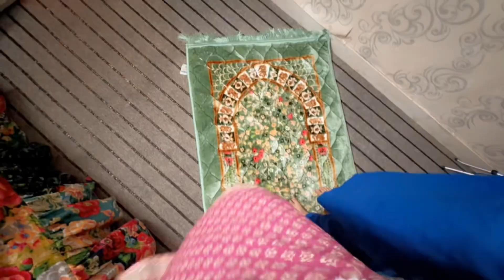Mini Vlog✨Aj vlog Main Voiceover kiya.😁Ramadan Episode 11th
Instagram: Syeda Urooj Danish
Snap: Surooj47

🌟😘💋bye_bye